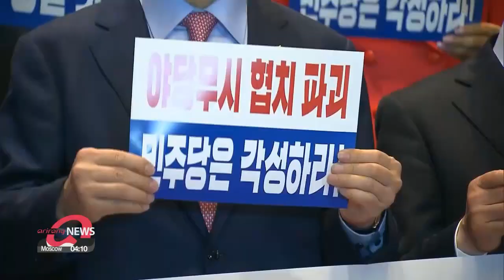Kim Boo-kyum starts his first day as South Korea's 47th prime minister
文대통령, 김부겸 국무총리 임명안 재가…오늘 취임식

Former Minister of the Interior and Safety Kim Boo-kyum,...has started his first day as South Korea's new prime minister,...receiving presidential approval a matter of hours ago.
Becoming the country's 47th prime minister,... Kim is the third under the Moon Jae-in administration.
His inauguration ceremony will start soon,... after which,... Kim will inspect a vaccination site,.. and get a shot himself.
COVID-19 response and vaccination campaign will likely top his agenda,...like his predecessor Chung Sye-kyun.
A majority of lawmakers led by ruling Democratic Party voted last night to approve President Moon's nomination,... despite a boycott by the main opposition, the People Power Party.

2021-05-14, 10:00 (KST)